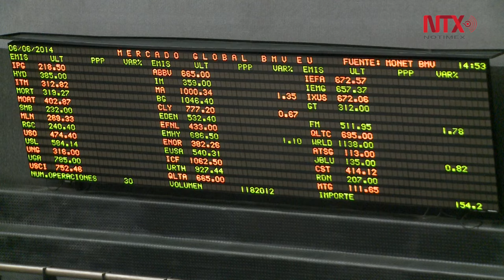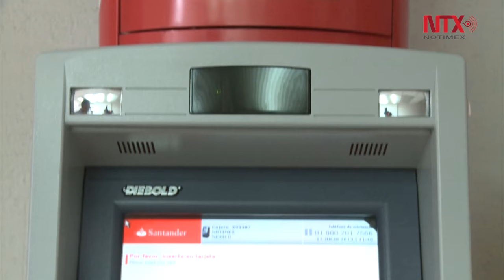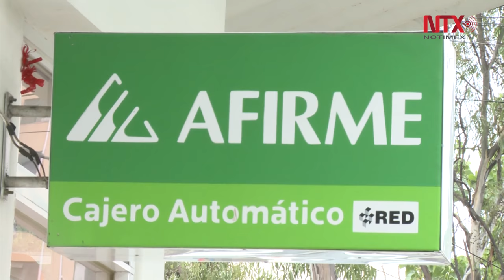Atractivo de Bolsa Mexicana la lleva a niveles máximos, pese a volatilidad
Relaciones entre mercados de México y Estados Unidos sin impacto por renegociación de tratado bilateral